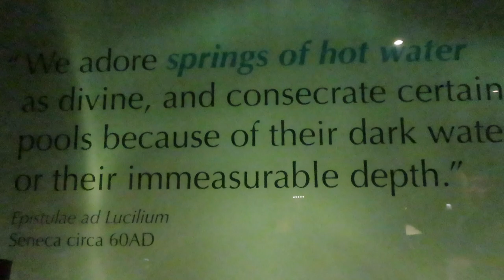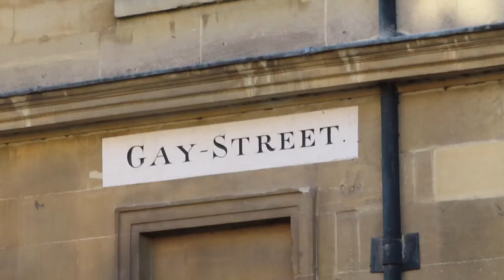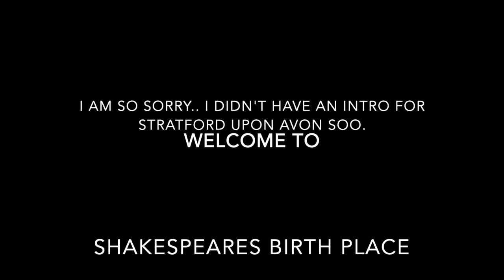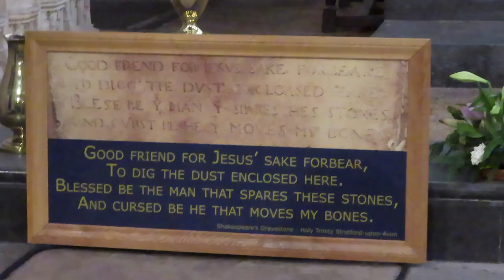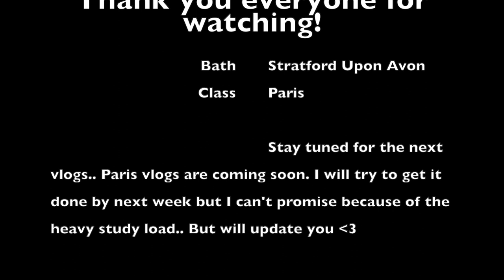Wroxton College Trip to Bath and Stratford-Upon-Avon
Hello Everyone! This video is about my class trip to Bath and Stratford Upon Avon. In Bath last Friday, my school got us tickets to see the Roman Baths which is the main attraction in Bath. It is a small town. For Sunday's trip we went to Stratford Upon Avon and the school purchased tickets for Shakespeare's Birth Place and other museums and sites. I actually forgot to sign up for this trip, but I really wanted to go so I purchased my own. We also visited Anne Hathaway's Cottage in which I forgot to put in this video because I cannot find the clip in my phone. It was super nice, we went to see and trace his and her family history and ended at his grave before we walked around the town. I totally recommend Hooray's Ice Cream. It was recommended by Toby, my professor's son. After that I vlog about my day last Wednesday and Thursday preparing for class and for Paris. I hope you guys enjoy this video as much as I did. I had a hard time editing this time because I couldn't find time to sit down and put my attention to every detail. I also tried another style of editing which I need more practice. See you again soon!